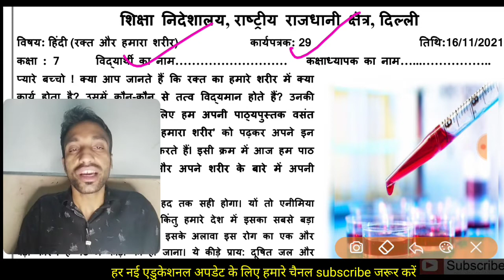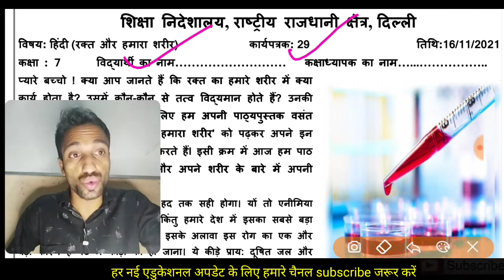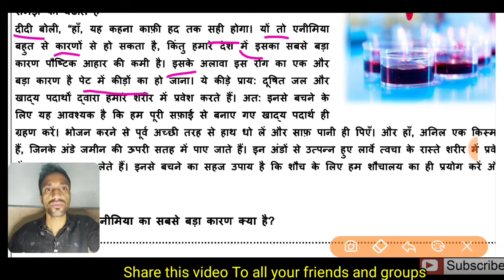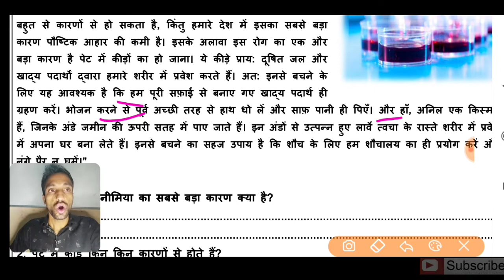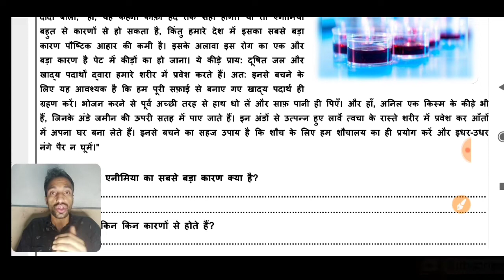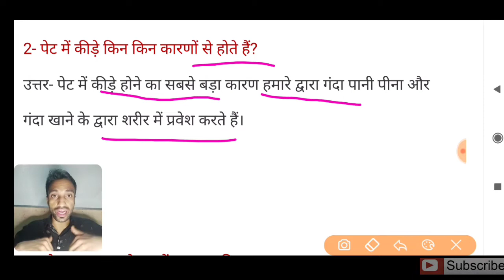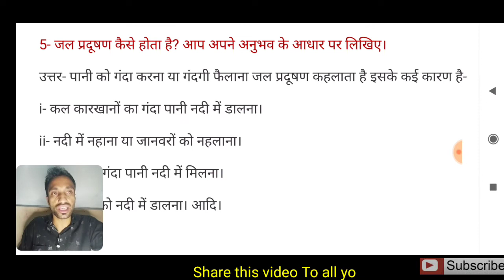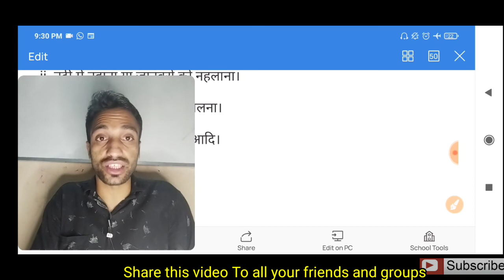Hindi_Worksheet_29 Class7 | वर्कशीट-29 कक्षा7 हिंदी | रक्त और हमारा शरीर-हिंदी कक्षा7 | 16November21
प्यारे बच्चों इस वीडियो में आपके लिए हिंदी कार्यपत्रक 29 है, तो आप इस वीडियो को पूरा ध्यान से देखे  और समझे। धन्यवाद।

7th क्लास की नई पुरानी सभी वर्कशीट की वीडियो के लिए नीचे लिंक पर क्लिक करे👇👇